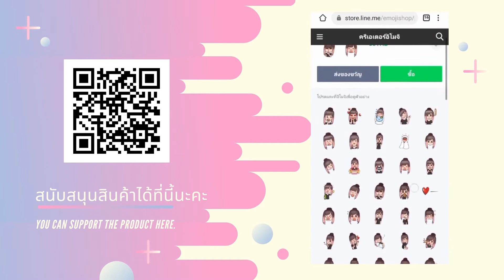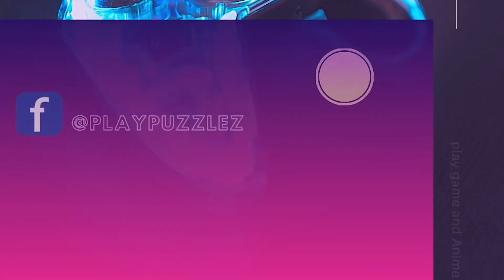Onmyoji - Evolution Kidomaru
ดาวน์โหลด
ขอบคุณทุกคนมากคะ